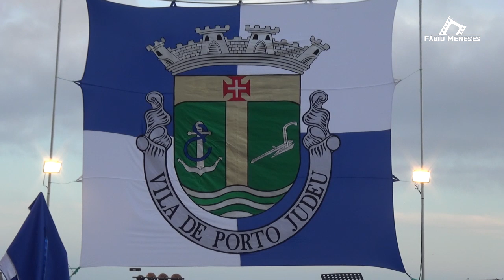Dia da VILA DO PORTO JUDEU 2019 - 01 de Julho | DESFILE DA MARCHA E DA FILARMÓNICA DA CALIFÓRNIA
Vila do Porto Judeu, Angra do Heroísmo, Ilha Terceira, Açores, Portugal.
Fábio Meneses 2019